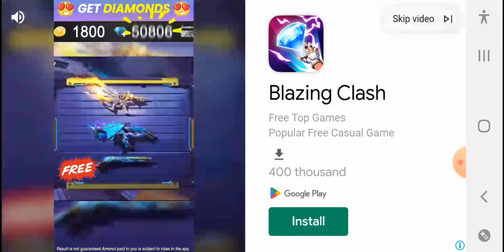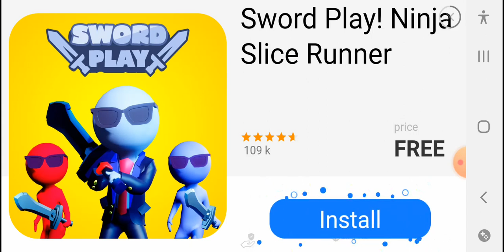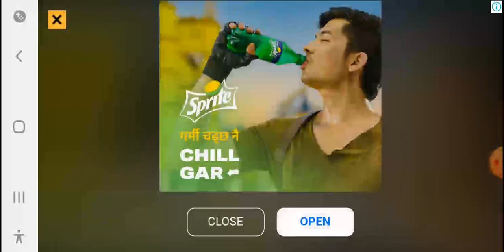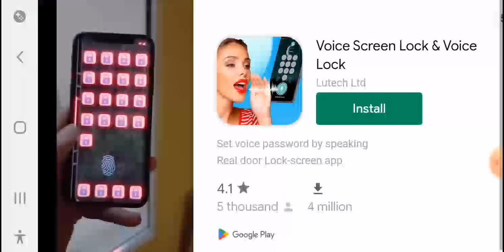part 4 i go to oak city